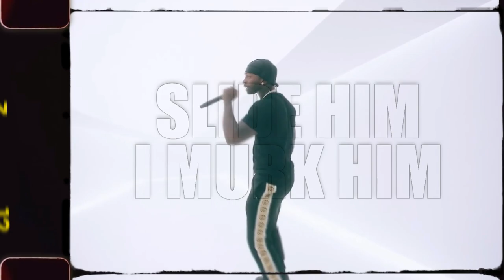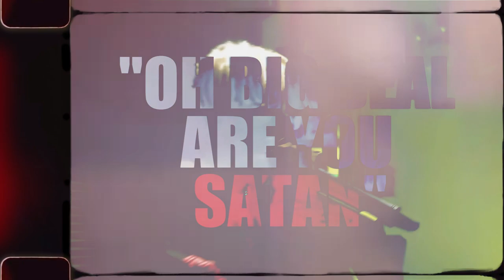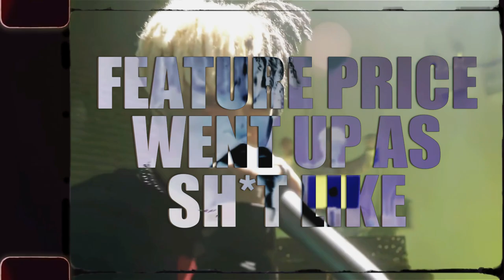Pop Smoke, Juice WRLD & XXXTENTACION - Heaven Cypher (Lyric Video) [Prod. Vizion]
Visuals By: @prodvizion @Demon-jh6lr @VEVODSCVR @elliegouldingofficial @XXLMagazine

    -- | All Beats By Vizion | --

      -- | I Claim Ownership To This Video But You Can Use It With My Permission | --

xxxtentacion interview
xxxtentacion documentary
xxxtentacion new album
xxxtentacion unreleased
xxxtentacion remix
xxxtentacion concert
xxxtentacion live performance
xxxtentacion freestyle
xxxtentacion reaction
xxxtentacion moonlight,
xxxtentacion sad,
xxxtentacion lil pump,
xxxtentacion 6ix9ine,
xxxtentacion changes,
xxxtentacion bad,
xxxtentacion concert,
Xxxtentacion i donut wanna do this anymore instrumental slowed,
Xxxtentacion story,
xxxtentacion skin,
xxxtentacion woah